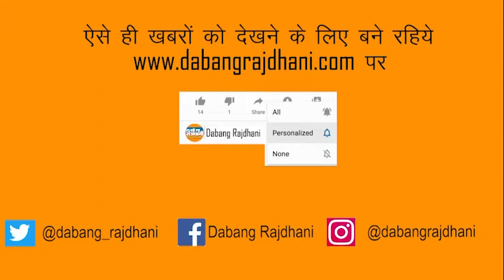Raipur: मनमानी करने वालों पर सख्त हुई पुलिस | दबंग राजधानी